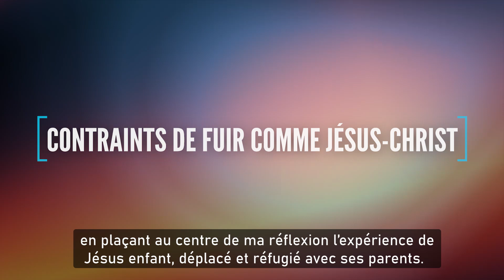15.05.2020 Journée Mondiale du Migrant et du Réfugié, Pape François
MESSAGE DU SAINT-PÈRE pour la 106ème Journée Mondiale du Migrant et du Réfugié, 27 septembre 2020  «Contraints à fuir comme Jésus-Christ. Accueillir, protéger, promouvoir et intégrer
les personnes déplacées à l’intérieur de leur propre pays.»